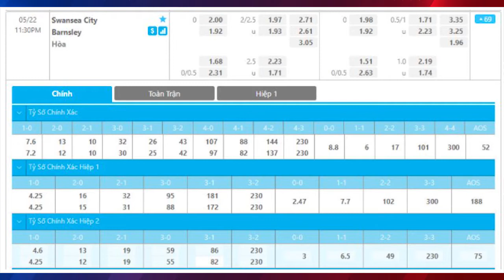Nhận định bóng đá Swansea City vs Barnsley 00h30, 23/05/2021. vòng Play Off thăng hạng EPL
Con đường tiến vào trận chung kết Play-off đang rất rộng mở với Swansea khi họ đã giành chiến thắng 1-0 ở trận lượt đi. Mọi thứ sẽ rất khó khăn với Barnsley khi đội bóng này phải làm khách trên sân của đối thủ ở trận lượt về